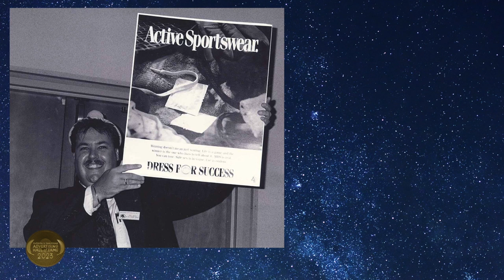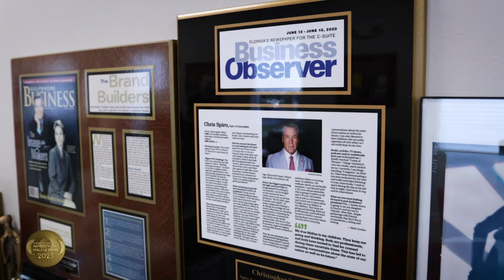Florida & Caribbean Advertising Hall of Fame: Christopher Spiro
We are not afraid of singing our praises because we couldn’t be prouder of this man, we are lucky enough to call our boss. He has been a pioneer in the advertising industry in Southwest Florida for almost four decades. He’s not afraid to push the envelope and go against the grain. His philanthropy work and the boards he is on exudes class and admiration. Congratulations Chris on being in the Inaugral Class of the Florida & Caribbean Advertising Hall of Fame.